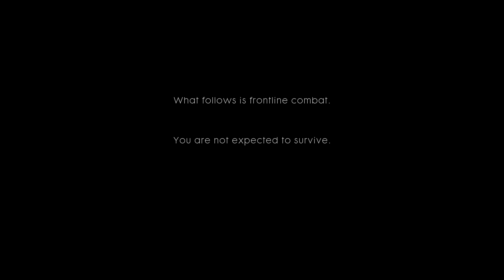🤔 WHO WERE THE HARLEM HELLFIGHTERS? - WW1 HISTORY IN GAMING - BATTLEFIELD 1 - Episode 1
In the first episode of History in Gaming, we play through the Battlefield 1 Campaign and look into who the Harlem Hellfighters were. American forces fighting alongside the French was contrary to what General Pershing wanted. These guys were awesome and they were special. Using a number of sources including the History Channel's special on the Harlem Hellfighters, I researched these guys to bring you this episode.

Here is a short synopsis on the current and previous topics that we have discussed on the channel.
The Korean Peninsula has reignited with conflict in the latest alternate history series. This Second Korean War, is playing out right now on the channel.

Argentina and the United Kingdom are at war over the Falkland Islands once again. See how a fight for the Falklands would play out in 2017 in this alternate history series. Want to know who wins the Second Falklands War?

Are you playing Battlefield 1? Want to know some of the history behind WW1 that ties into the game? The playlist below is updated with information about the history of tanks, aircraft and other really awesome subjects.

One of the things that makes Arma 3 so amazing to play is the user created content. New missions are added all the time. I’ll go through, play some of them and rate them so you can see if this is a mission that is worth getting out of the steam workshop.

The milsim experience in Arma 3 is absolutely unparalleled. Watch as I play with the 183rd Air Assault Division as we take on missions as an actual army unit. We’ll do various multiplayer campaigns that are written by me. There are some great people and military veterans that make this one of the best experiences you can find.

If you want to join the 183rd Air Assault Division and play Arma 3 with me, click the link below to sign up:

Along with Hololand, we created a group called The Odd Squad who takes a very casual approach to Arma multiplayer. The missions and locations very on a regular basis, but some awesomeness always ensues. You’ll see a lot of Arma 3 Zeus from me there as well as taking part with some great Arma 3 co-op partners. To watch, just click below.

If you are looking to join The Odd Squad and play some Arma 3 with me, click the link below to sign up: